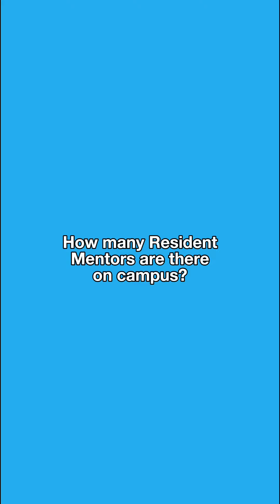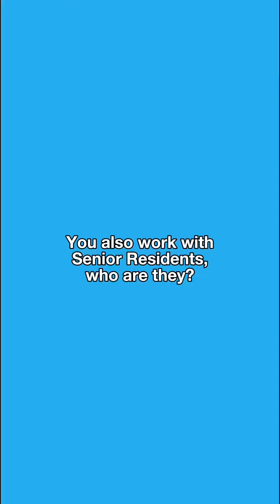Student support spotlight: Resident Mentors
Resident Mentors are an extra support for students living in halls of residence. Find out exactly what they do and who they are in this short catch-up with had with our RM Luke!